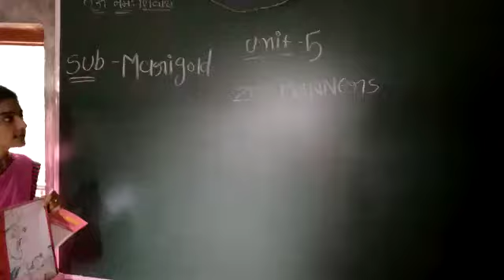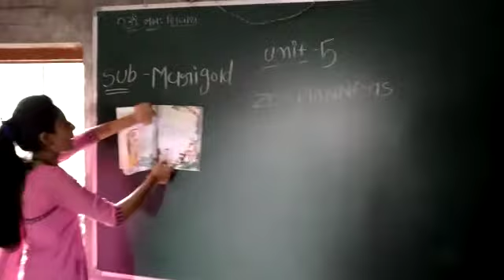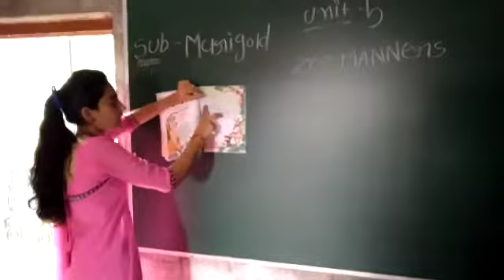Std-2 Marigold Unit-5💜 (Part-1){English Medium}